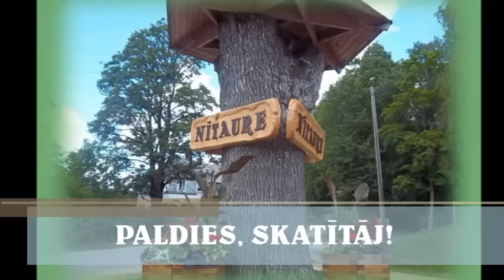Nītiņi Nītaurē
Dzidra Medvedjeva - video, foto